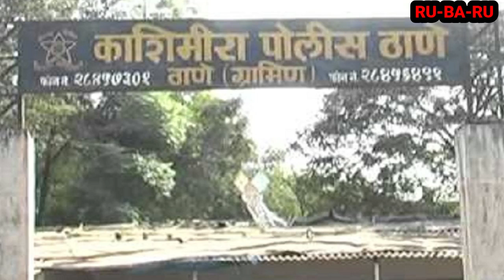MIRA BHAYANDAR KI 3 BADI KHABREN #130 || RU-BA-RU DAILY || 2nd AUG